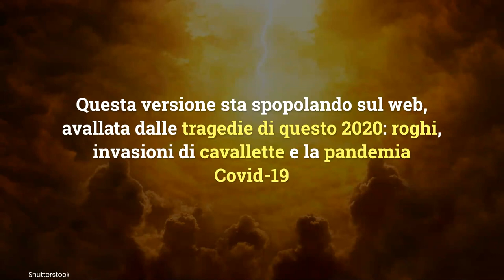Calendario Maya, cosa accadrà davvero il 21 Giugno 2020: la verità sulla profezia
Una nuova interpretazione della profezia Maya ha individuato una nuova data riguardante la fine del mondo, ma cosa succederà davvero il 21 giugno 2020?
LEGGI ANCHE: -- Apocalisse, la Bibbia aveva predetto tutto: il coronavirus è un segno biblico della fine del mondo
Foto: Shutterstock
Musica nei video by Marco Del Bene